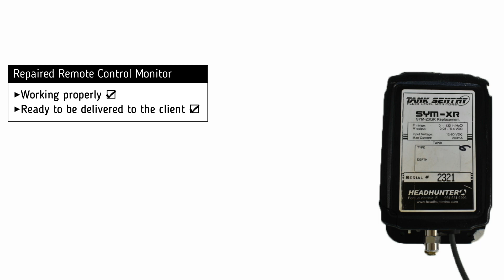Headhunter Tank Sentry Floid Level Monitors (1) Repair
Headhunter Tank Sentry Floid Level Monitors (1) Repair (383572)

Timestamps:
00:00​​ Intro
00:12 Testing
01:12 Outro